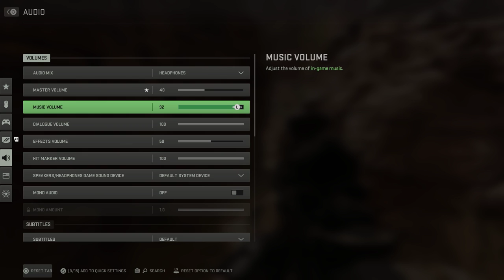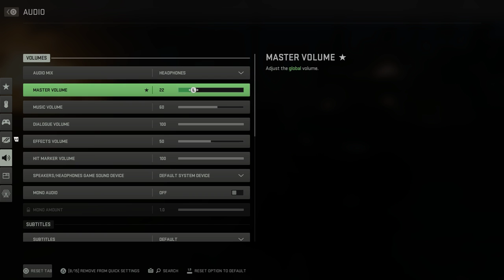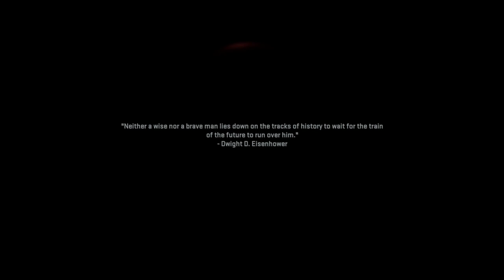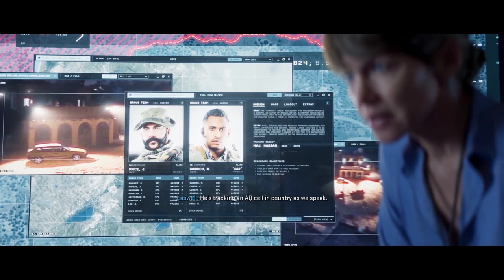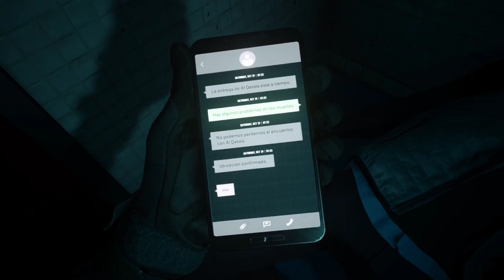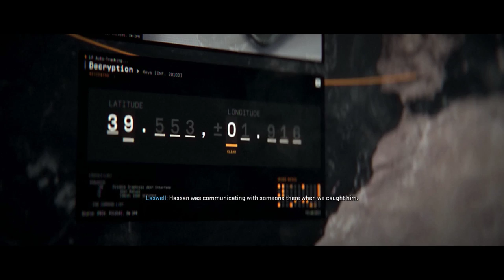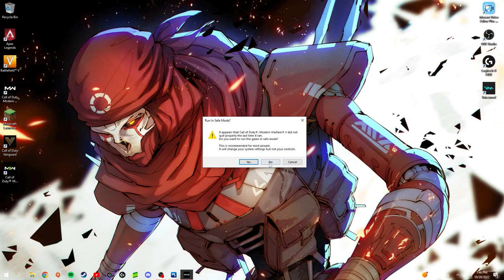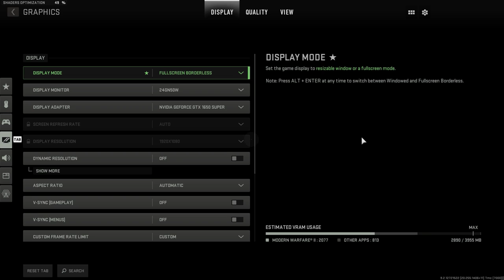New Modern Warfare Campaign Let Gooooo!!!!! | !welcome !rouge !discord !instagram !youtube !songrequ